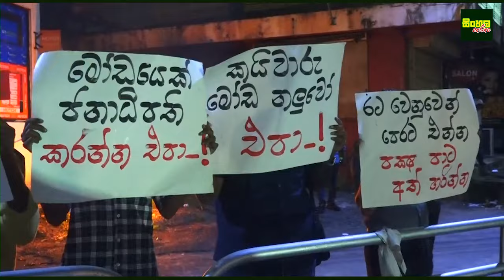ගිණි පන්දම් රැගෙන කොල්ලො කෙල්ලො නුගේගොඩ වටලයි | මොකක්ද මේ කලබලේ ? | 2024.08.23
ගිණි පන්දම් රැගෙන කොල්ලො කෙල්ලො නුගේගොඩ වටලයි
මොකක්ද මේ කලබලේ ?